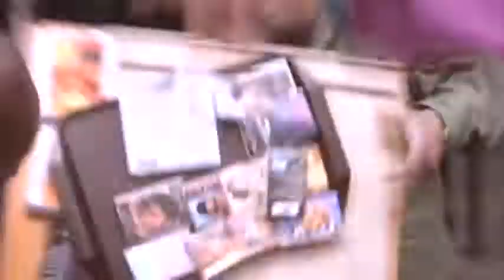Hoodratz - BOOTLEGGA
1993
Country: US